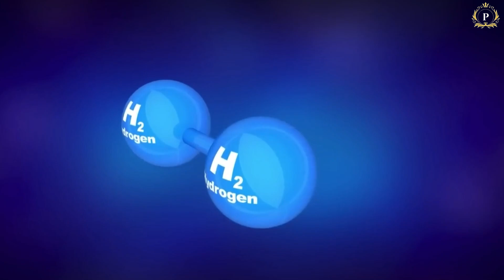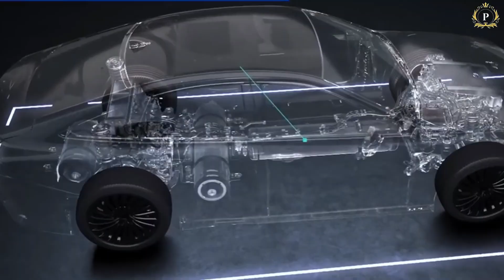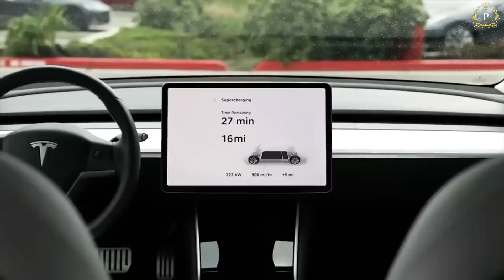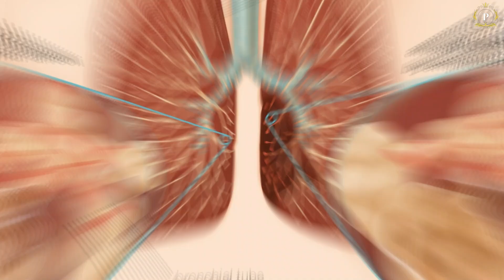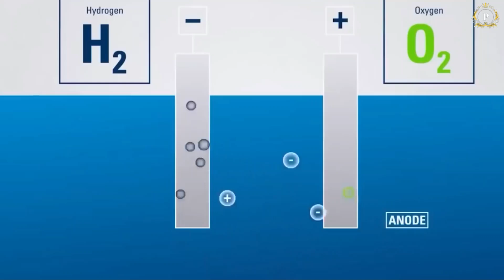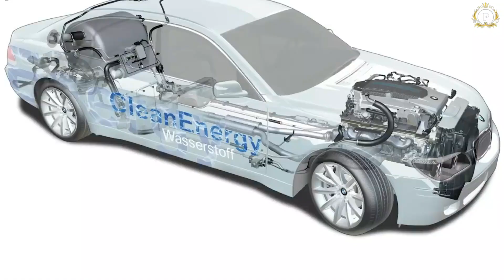Toyota CEO Reveals Revolutionary Engine That Could Disrupt the Entire EV Industry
Topic: Toyota CEO Reveals Revolutionary Engine That Could Disrupt the Entire EV Industry
Hello Everyone,
Do let me know how you felt about my new video that I covered.

In This Video We Will Cover a New Topic called " Toyota CEO Reveals Revolutionary Engine That Could Disrupt the Entire EV Industry ".

🚨 Toyota's CEO just revealed a groundbreaking new engine that has the potential to disrupt the entire electric vehicle (EV) industry! 🚗💥 In this video, we dive into the details of this revolutionary technology and explore how it could change the future of transportation. Is this the end of EV dominance, or just the beginning of a new era in automotive innovation? Watch now to find out!

🔍 Key Highlights:

- What makes this engine so revolutionary?
- How could it impact the EV industry?
- Toyota's strategic vision for the future.
- Expert opinions and industry reactions.

0:00 - INTRODUCTION
0:49 - THE HYDROGEN-POWERED ENGINE
2:35 - ENVIRONMENTAL BENEFITS
4:16 - CHALLENGES AND DISRUPTIONS
6:20 - OUTRO

Let me know how you all learn from this video. Maybe I missed something?